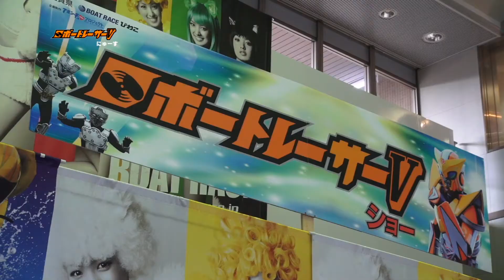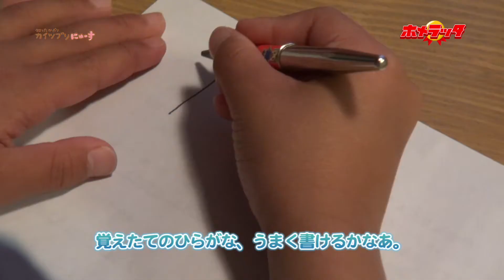【BBC放送作品】11/7放送・知ったかぶりカイツブリにゅーす